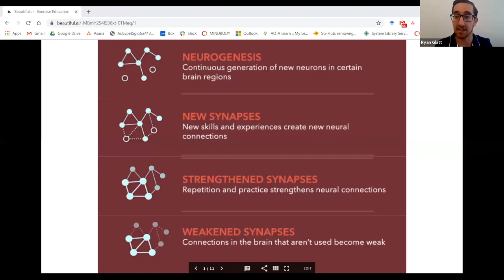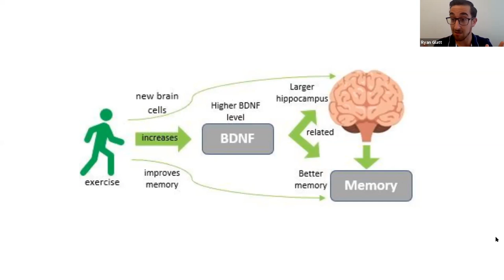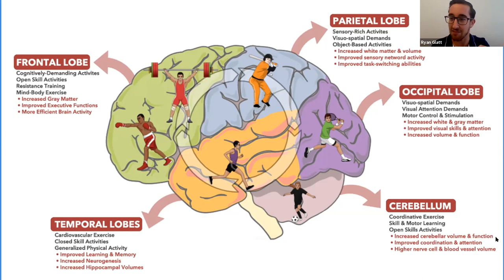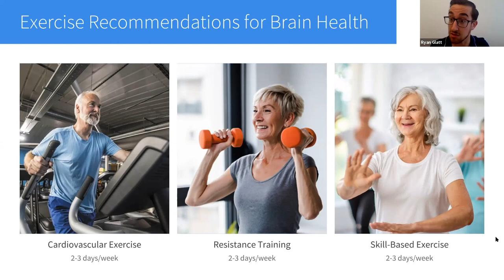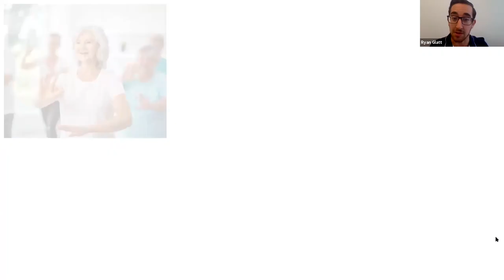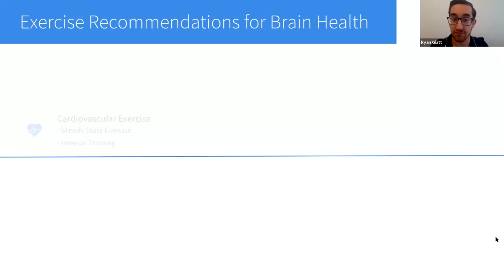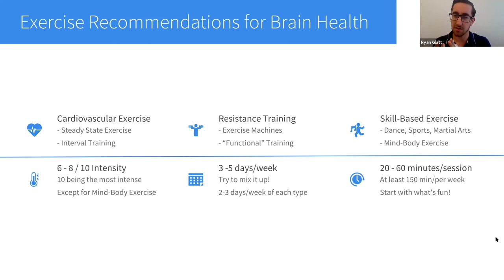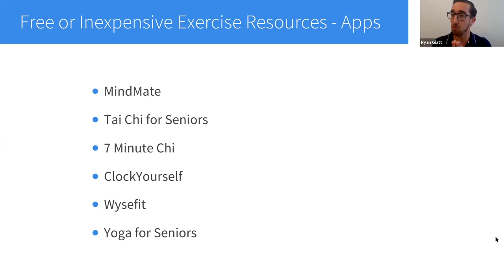Get Healthy With Holly: Episode 25 - Exercise and your Brain with Ryan Glatt - July 2020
Holly interviews Ryan Glatt, a Brain Health Coach at the Pacific Neuroscience Institute.  Ryan discusses the different ways exercise affects your brain and what you can do to improve your brain function.